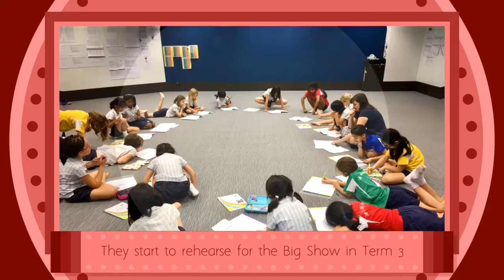10 January 2019